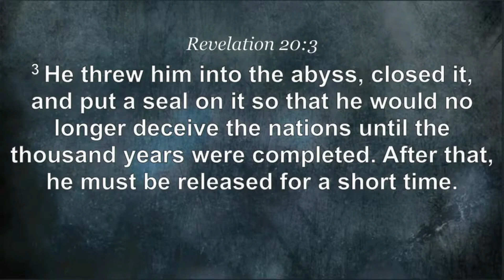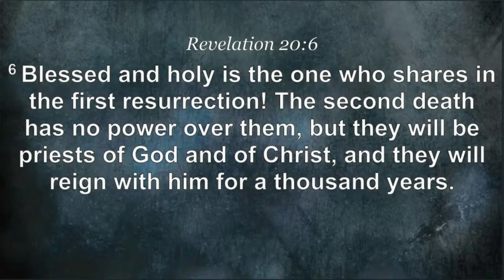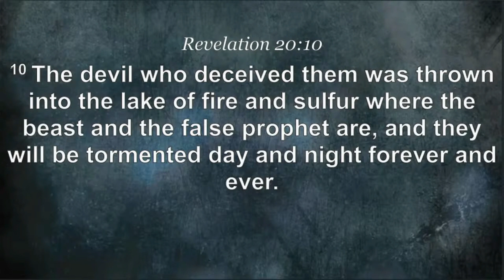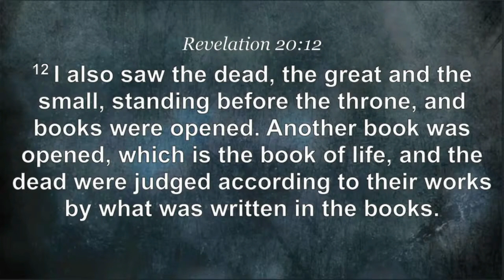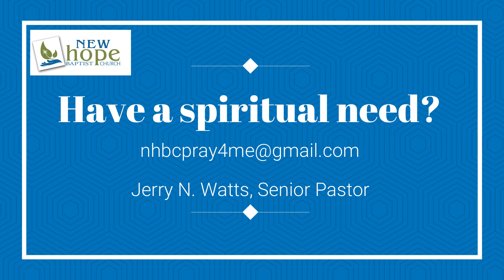02-18-24 - Moving Toward Eternity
Today's "Worship and The Word" is from Revelation 20